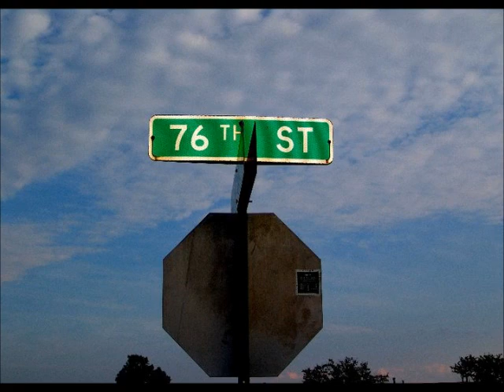FOLK-HIGHEST SCORE.wmv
REAL LIFE MUSIC